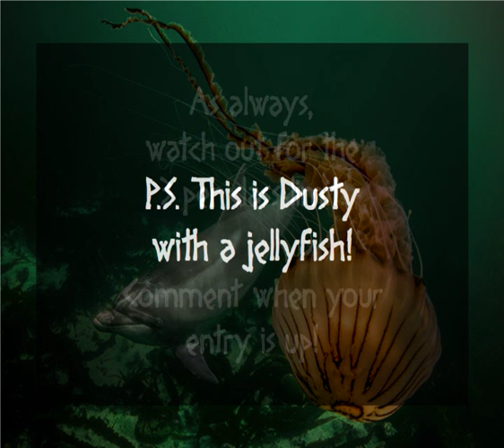Auld Lang Syne MHPS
*Rules:*
- 3 horses per class
- Cross entering allowed
- All brands and scales allowed
- Comment when your entry is up!

Closing date - *Friday 22nd January*

*Div A - Breeds*
1. Light
2. Sporting & Warmblood
3. Stock
4. Pony
5. Draft
6. Carriage
7. Gaited
8. Wild & Feral (incl. Semi-Feral)
9. Mixed Breed
10. Other Breed

*Div B - Colours*
11. Solid
12. Broken
13. Spotted
14. Dilute
15. Primitive
16. Other Colour

*Div C - Country Of Origin*
17. America (North) (incl. Canda & Mexico)
18. America (Central & South)
19. Asia
20. Australasia & Pacific
21. British Isles (incl. Ireland and other islands)
22. Iberian
23. Rest Of Europe (incl. Iceland, and anywhere West of the Caspian Sea, North of Tabriz)
24. Other Country

*Div D - Special*
25. Performance
26. Fantasy/Decorator
27. Custom by Owner
28. Custom by Artist
29. Realistic Scene
30. Mare & Foal
31. Collectability (give a reason it's collectable, eg. SR number)
32. Other Equine
33. Other Domestic Animal (no equids)
34. Other Non-Domestic Animal (no equids)
35. New Year Theme

Map of the world, with the "Country Of Origin" classes on it (the white parts are "Other Country")